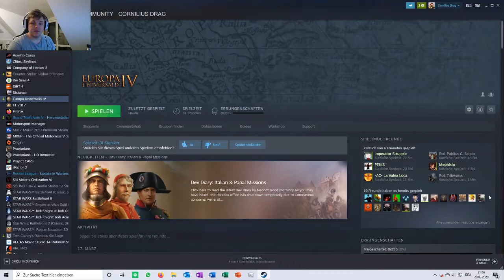Lets play Europa Universalis 4 (German | HD) #006 Brandenburg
Moderator: Cornilius Drag
Titel: Europa Universalis 4
Genre: Echtzeitstrategie
Entwickler: Paradox Development Studio

Betriebssystem: